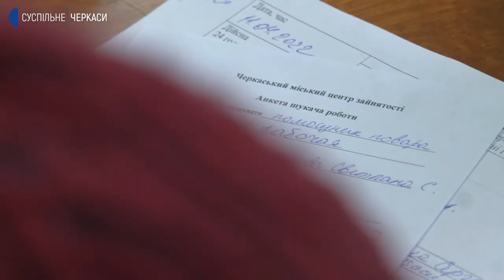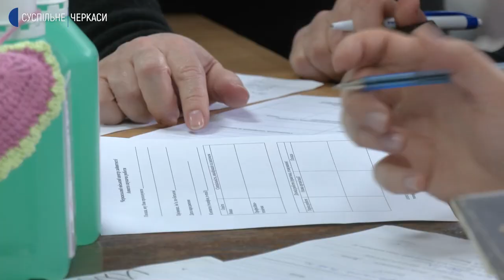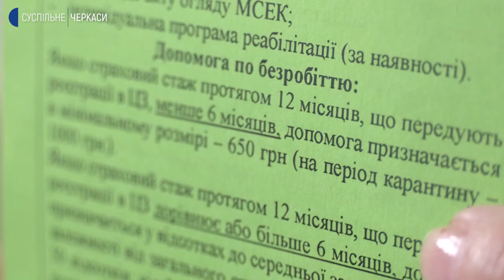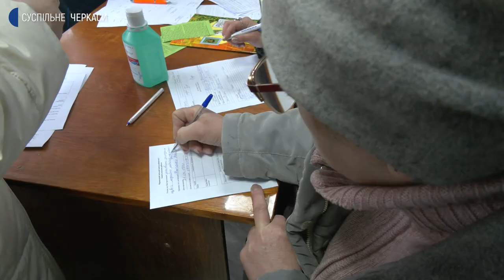У черкаському гуманітарному центрі допомагають працевлаштувати переселенців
Допомагають із працевлаштуванням та підбирають потрібну професію, такі послуги надають переселенцям представники центру зайнятості у черкаському гуманітарному центрі. Зі слів фахівчині з питань зайнятості Валентини Хамко за місяць роботи до них звернулось близько 185 людей, із них офіційно влаштували – 18. Що необхідно, аби подати заявку на пошук роботи та чи вистачає вакансій у Черкасах.